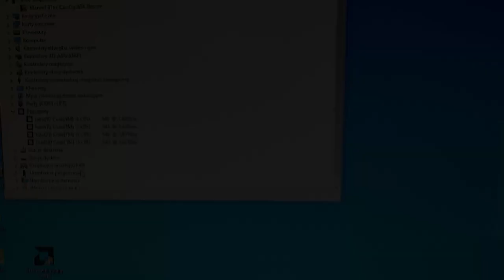Gigabyte GA-P55A-UD3r+16 gbram intel I3 540 3,7GHz